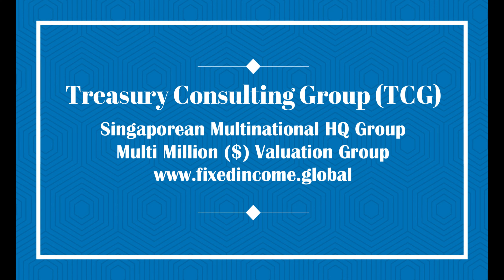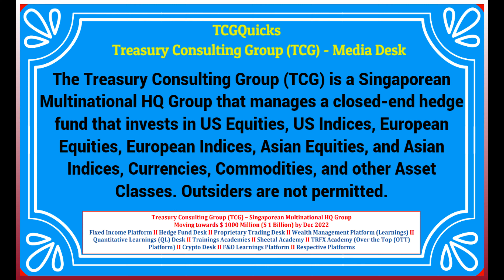Delhivery (Loss-Making Company) - IPO approved !! Investors lost !!